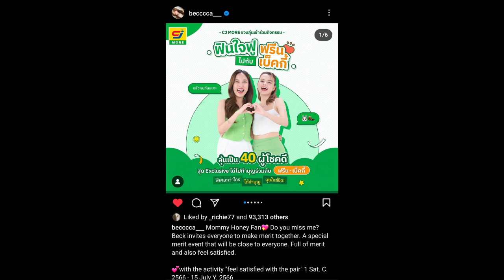ทฤษฎีสีชมพู Becky's Instagram Story DAILY Recap Friday, September 1, 2023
Hey, guys in this video I will be recapping Becky's Instagram story for Friday, September 1, 2023 :)